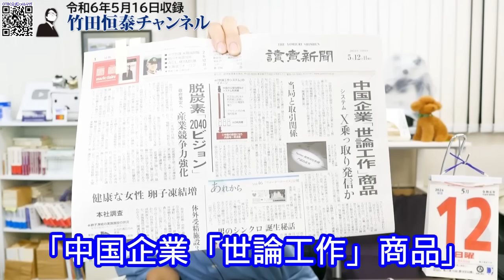やはり中国、官民挙げて不正工作！中国企業の「X乗っ取りシステム」中国政府向け営業資料が流出！｜竹田恒泰チャンネル2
【不合格教科書・第5版】

竹田恒泰
作家

▼▼▼関連ページ▼▼▼